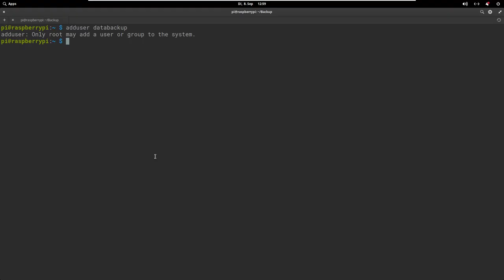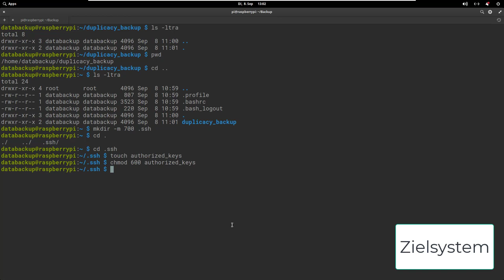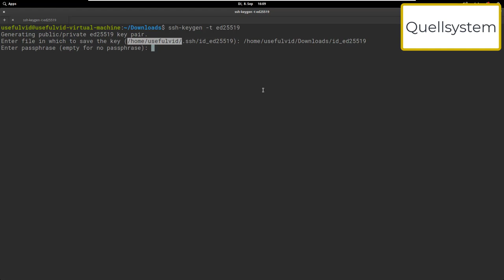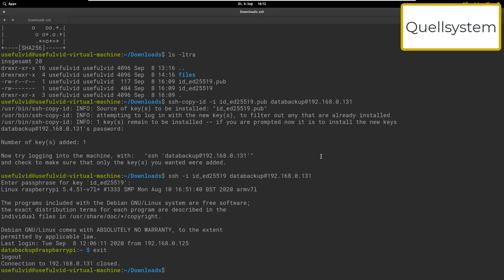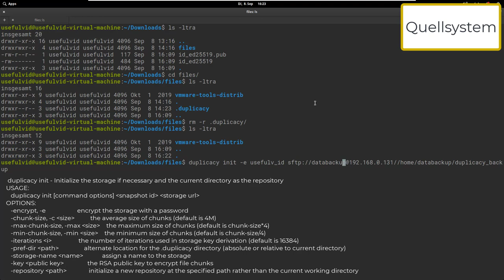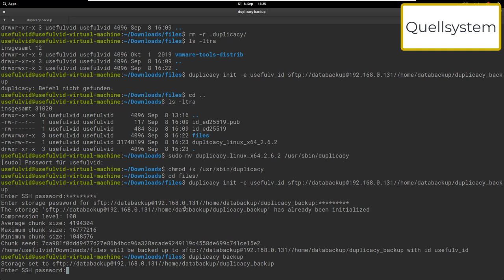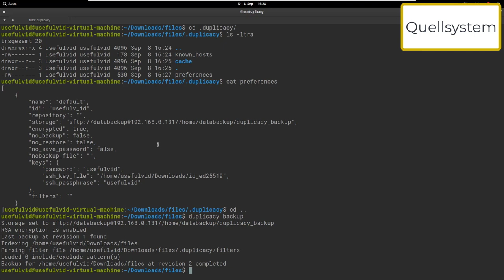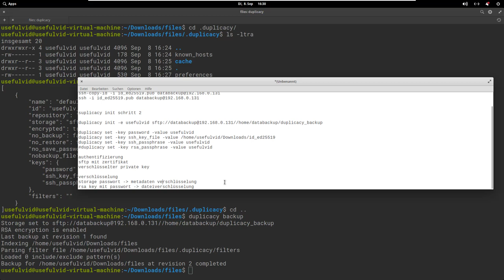Sicheres Cloud Backup auf billig storage VPS möglich? Duplicacy mit SFTP und Verschlüsselung!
00:00 Intro
00:28 Duplicacy storage Ziele
00:58 Backup auf Ubuntu VPS
02:58 SSH Zertifikate

06:11 Backup mit duplicacy

Verwendete Befehle:
duplicacy init
08:54 non-interactive backup

11:18 Restore
11:55 RSA Key
13:10 Outro

Befehle aus dem Video

login schritt 1

ssh-keygen -t ed25519
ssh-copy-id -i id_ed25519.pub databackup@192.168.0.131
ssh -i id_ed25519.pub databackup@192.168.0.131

suplicacy init schritt 2

duplicacy init -e usefulvid sftp://databackup@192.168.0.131//home/databackup/duplicacy_backup

duplicacy set -key password -value usefulvid
duplicacy set -key ssh_key_file -value /home/usefulvid/Downloads/id_ed25519
duplicacy set -key ssh_passphrase -value usefulvid
duplicacy set -key rsa_passphrase -value usefulvid

authentifizierung
sftp mit zertifikat
verschlüsselter private key

verschlüsselung
storage passwort - metadaten verschlüsselung wenn RSA
rsa key mit passwort - dateiverschlüsselung